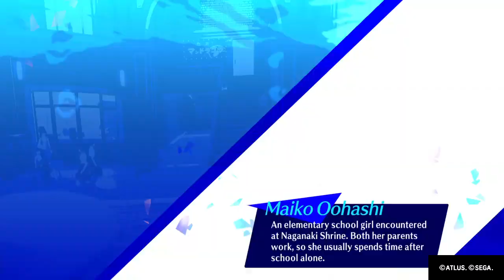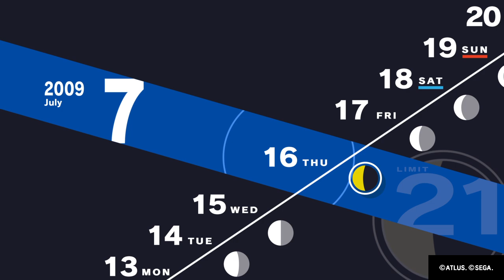Persona 3 Reload_20241125210916